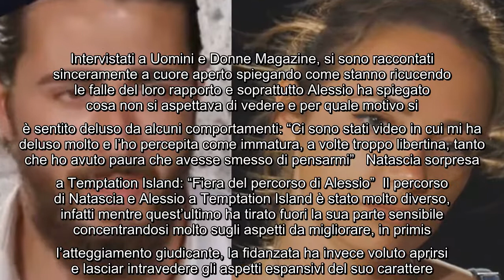Temptation Island, Alessio rompe il silenzio su Natascia: “Immatura” Alessio e Natascia hanno conclu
Temptation Island, Alessio rompe il silenzio su Natascia: “Immatura” Alessio e Natascia hanno concluso insieme il loro percorso a Temptation Island